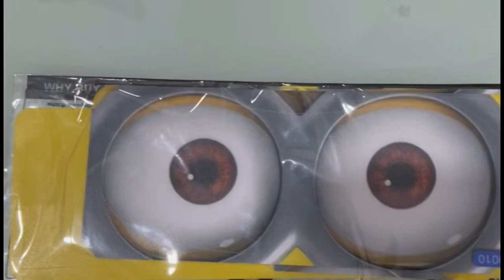Pico 4 accessories stickers